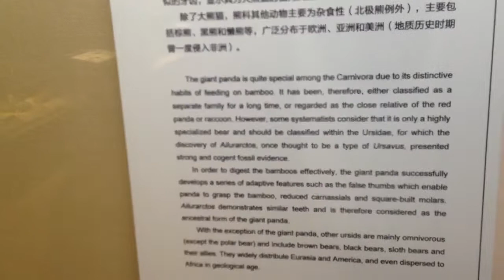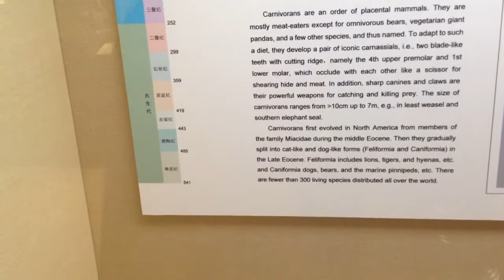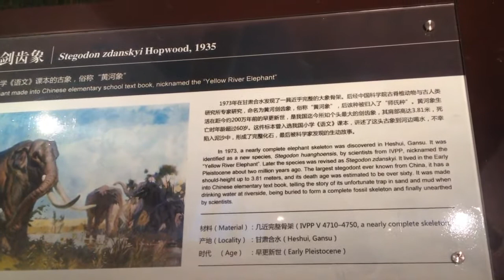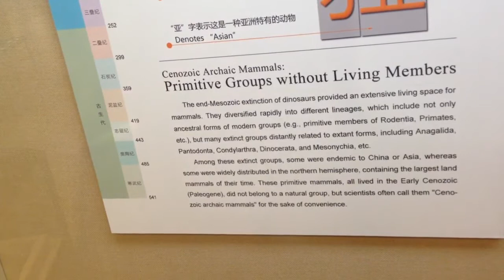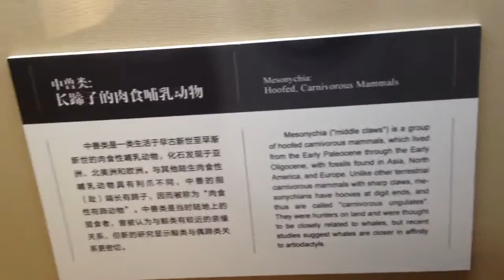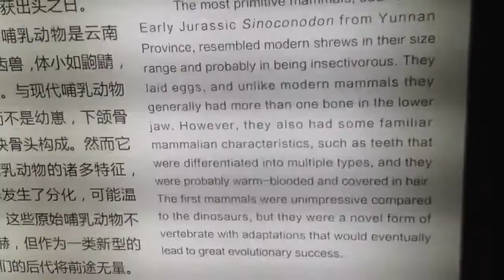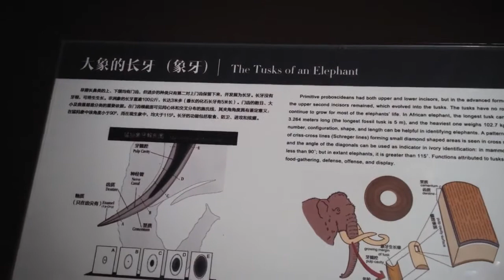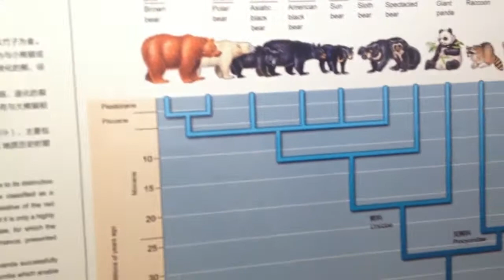Paleozoological Museum of China Beijing China (5 last)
Facebook.com/tim.buktu.usa.

Should I go back to the museum and see more? ✈✈✈✈✈✈CLICK SHOW MORE✈✈✈✈✈✈ CHINA TRAVEL GUIDE: BEST VPN FOR CHINA: Im daily.

Facebook.com/tim.buktu.usa.

Mandarin/Eng/Nat A treasure trove of antique time pieces belonging to the Imperial Court on display at Beijings Forbidden City, has been drawing crowds of Chinese and foreign tourists.

DAY 7: To start off; We did all the Vlogs in Dutch, but we also subtitled everything so everybody can understand what were saying..